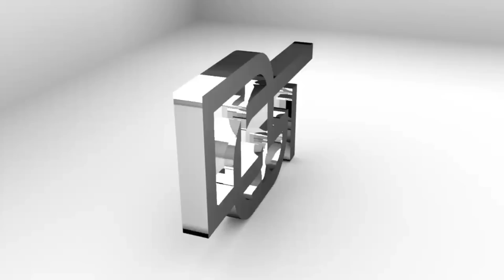Get Out of the Negative Mindset – Get to Know Me Better Series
You cannot operate effectively if you are in negative spaces. Change your mindset to a positive one and see more remarkable changes.

Glenn’s career spans 30 years, from 80's music industry pioneer to a leader in the Entertainment & Sports Management world. He represented, managed, or advised, including LL Cool J, Olympian Samyr Laine, Lance Reddick, Asante Samuel, Antonio Freeman, Josh Evans, World Champion Boxer O'Neil ""Supernova""​ Bell, actor Jason Weaver, and other big names in entertainment, sports & business.

His heart leans in as a steadfast philanthropist; Dr. Toby is the founder of the Book Bank Foundation Inc, a literacy organization, and a Board Member of the Peter Tosh Foundation.